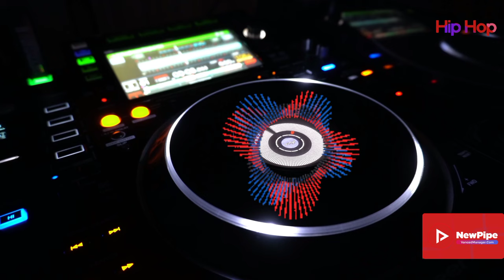Speedy Dark - Desolation [Hip-Hop]*2024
ʞɹɐᗡ ʎpǝǝdS
🎛🎚🎧🆕 Better With Headphones
©®™ 2024 speedydark

Thx for help Amelie

*Hip-Hop*

 *November 2024*

*Quality : 1080p50

▶️NewPipe
VancedManager.com

Ş̶̡͇̭̺̹̻̗͐͂̇͝p̸̡̖̰̹̪̈́ě̵̡̡̦͖͙͇͕̦͎̭̽̇̑̚͝ē̴̱̝̱̹̙̭͊̀͂͝d̷̙̓͂̋̏̈̕y̶̨̥̬͓͝ ̷̢̱̭̘̽̿͠D̵̩̫͕̘̯̤̦̠͆͊̿͛̒ä̷̫̜̟͎̩͜r̷̦͓̞͓̗̪̀k̷̪͕͊̍̋̈̈͌̏̕͝

l